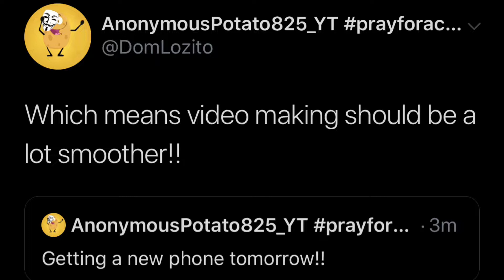Important video info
Find out what’s to come this week